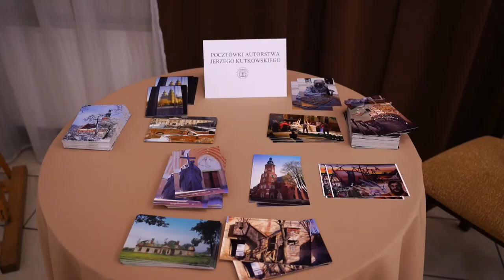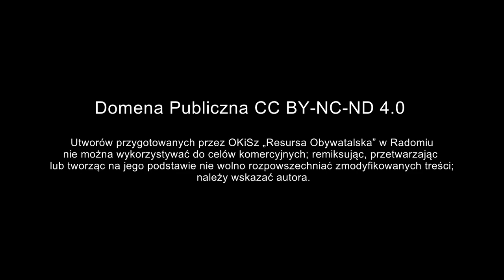Wspomnienie o Jerzym Kutkowskim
Wieczór wspomnień o zmarłym w czerwcu Jerzym Bogdanie Kutkowskim radomskim artyście  plastyku, fotografiku, społeczniku, wychowawcy dzieci i młodzieży, autorze wielu wydawnictw o charakterze regionalnym i artystycznym.

Utworów przygotowanych przez OKiSz „Resursa Obywatelska” w Radomiu
nie można wykorzystywać do celów komercyjnych; remiksując, przetwarzając lub tworząc na jego podstawie nie wolno rozpowszechniać zmodyfikowanych treści; należy wskazać autora.